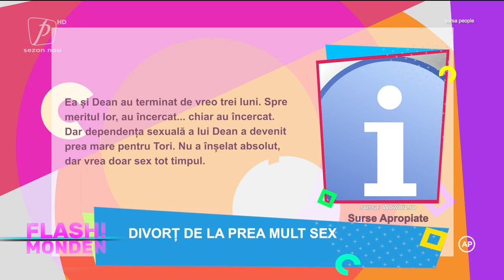FLASH MONDEN 20 SEPTEMBRIE 2021